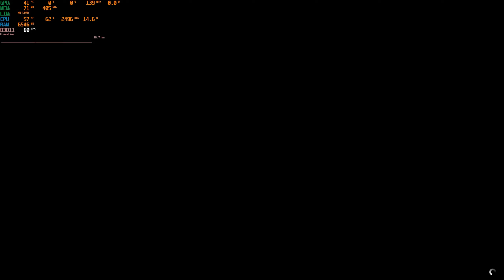Can GTX 1050 Handle GTA 5 With MODS on Windows 11 !!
Recommend Games to play in the comments

HP Omen 15 ce070tx
System specs:
16GB 2X8 GB RAM (2400 MHz)
120GB SSD
1TB HDD (7200 RPM)
15.6 inch screen :  1920x1080 FHD